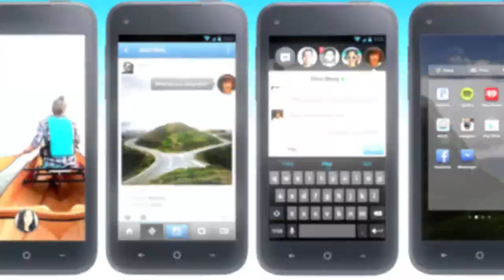Super Random Report: NERD NEWS (Twitter Music, Samsung Galaxy Mega, Facebook Home)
Today we talk about the launch of the Twitter Music app website, the announcement of the Samsung Galaxy Mega smartphones, and Facebook Home is now available in the Google Play store.